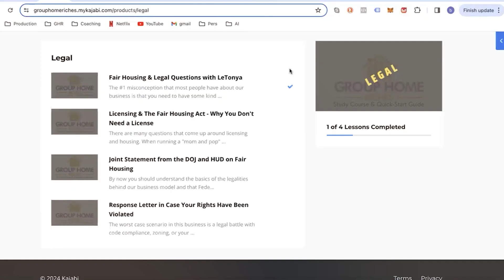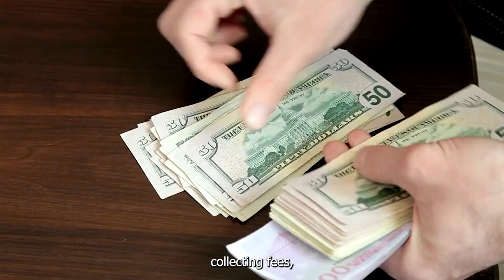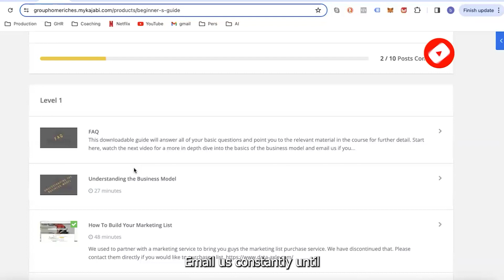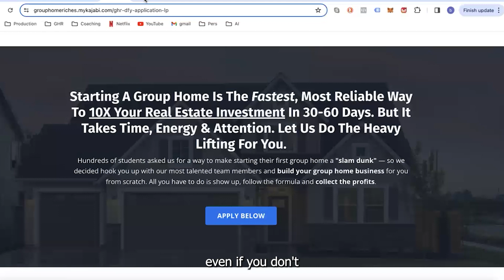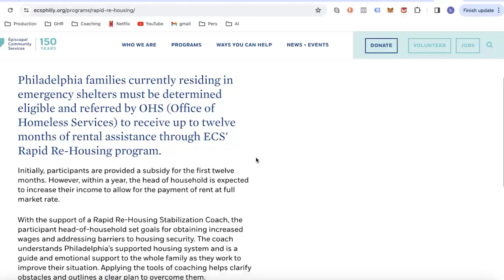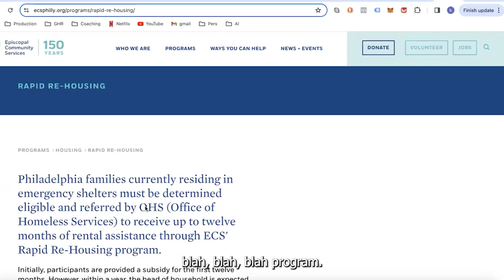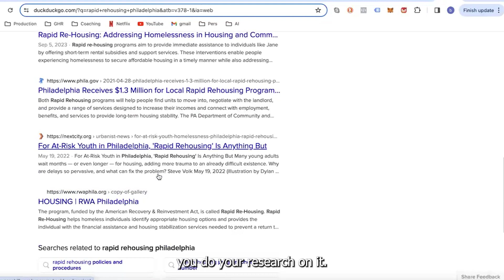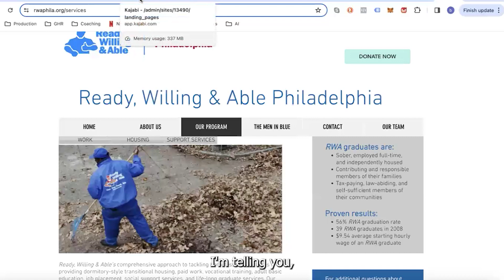Unlocking the Gateway: Your First Step to a Successful Group Home Venture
How do you get started with this housing model? Brandon and Andy will show exactly HOW YOU'LL DO IT. This is what the successful members did and on this video, they will tell you why you shouldn't miss it out this year. This is not the typical rental you've known before. Watch this video to discover how to get started with Group Home Riches.

Take the first step with our FREE 5-part course, meticulously crafted to guide you through the process of starting your first group home. to join us in making a difference today.

For those eager to expand their knowledge and take their journey to the next level, we invite you to explore our Gold Course Package by visiting this